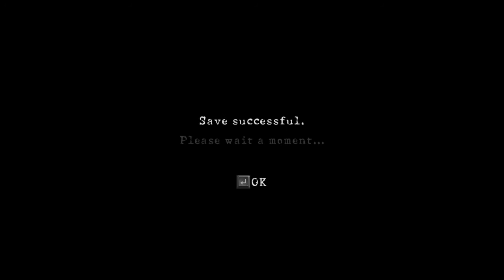Resident Evil 5 [Part 18] Wesker Showdown ; Lost in Nightmares Finale (Co-op with Bluebomberimo)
A co-op & commentated let's play / playthrough / walkthrough of Resident Evil 5 with Bluebomberimo. Chris Redfield goes to Africa to investigate reports of bio-terrorism for the BSAA. He meets with Sheva Alomar, and the two get wrapped up in a crazy world full of monsters and infected people, named Majini, and some sort of doomsday projects known as Uroboros. But they keep on going, because they're partners.